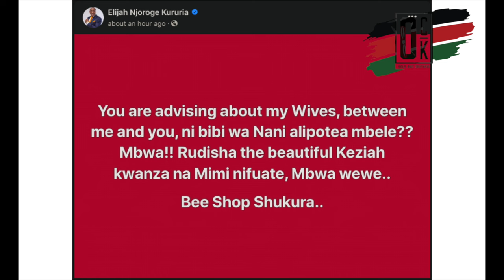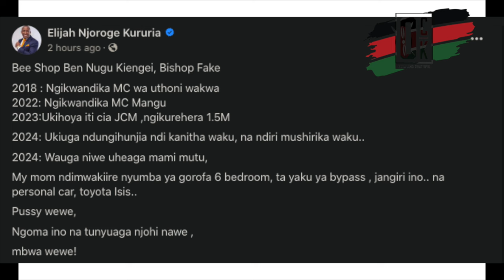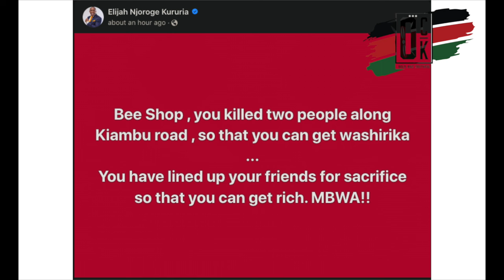🔥I WILL FINISH YOU IN DAYLIGHT! MP Kururia GOES WILD on Bishop Kiengei of JCM Church exposing him!